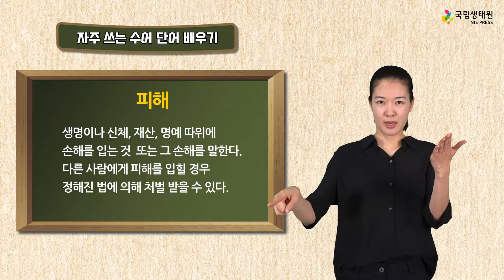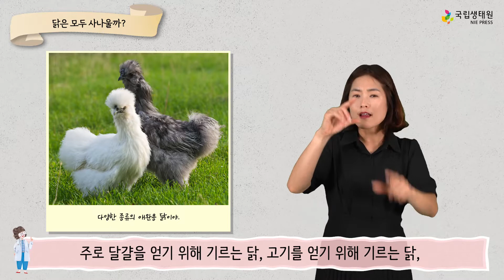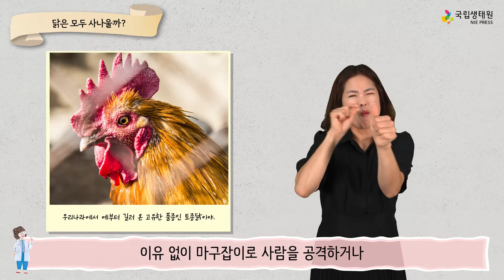[국립생태원] 13 닭에게 내린 판결